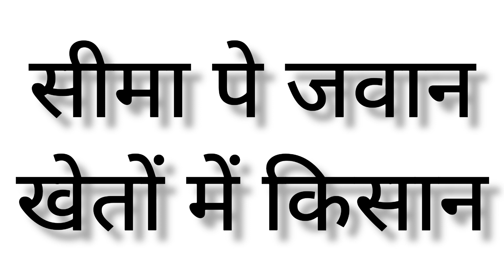Paddy Farming. हाईब्रिड धान की खेती, अच्छी प्रजाति का चयन